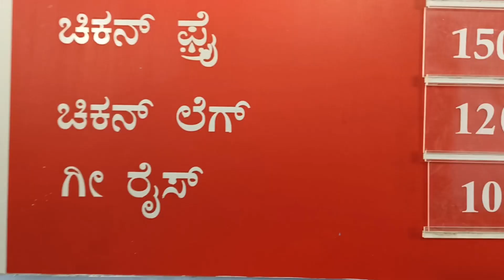🔥ಮೈಸೂರಲ್ಲಿ ಈ ಹೋಟೆಲ್ ಮಿಸ್ ಮಾಡ್ಬೇಡಿ ☝️👌👌|| mysore hanumantu mess 🫣🫣